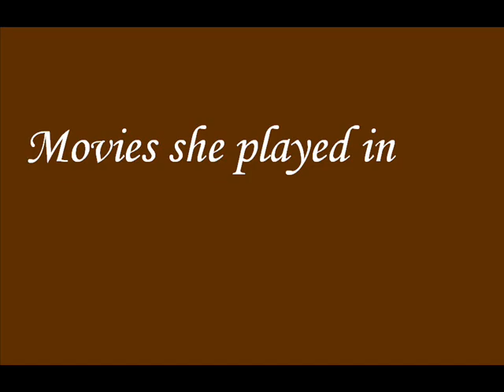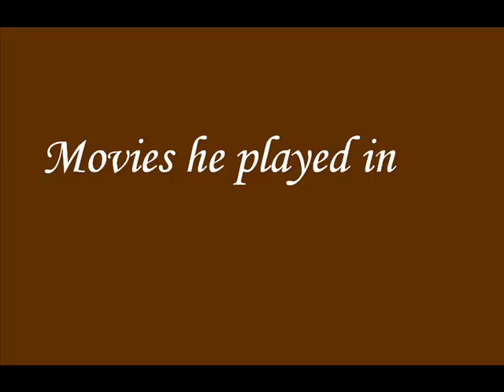My Favourite Actors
There are some of my favourite actors. Hope u like them too.